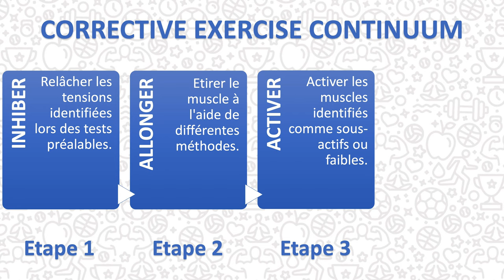Gagner en mobilité en 4 étapes!!! (corrective exercise continuum, overactive, underactive, SMR, ...)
Cette vidéo traite du corrective exercise continuum, un protocole en 4 étapes visant à regagner en mobilité. Cette méthode se base sur les logiques d'underactive et overactive muscle, pour proposer des solutions de resynchronisation musculaire. A travers la première étape, d'auto massage, via foam roller, nous allons inhiber la chaîne musculaire. On peut entendre parler de SMR, self myofascial release. A la suite de celle-ci, nous étirerons le muscle pour lui rendre de l'amplitude. Les étapes 3 et 4 viseront à contracter le muscle dans des situations simples et complexes, afin de regagner en coordinations musculaires.

REFERENCES :
- "Motor learning and control: Concepts and applications", Magill, 2007.
- "Assessment and Treatment of Muscle Imbalance: The Janda Approach", Page & al., 2010.
- "NASM Essentials of Corrective Exercise Training", Clark & al., 2011.
- "The immediate effect of soleus trigger point pressure release on restricted ankle joint dorsiflexion: A pilot randomised controlled trial", Grieve & al., 2011.
- "Muscle activity and flexibility in individuals with medial knee displacement during the overhead squat", Bell & al., 2012.
- "NASM Essentials of Personal Fitness Training", Clark & al., 2012
- "Relationship between hip strength and trunk, hip, and knee kinematics during a jump-landing task in individuals with patellofemoral pain", Boling & Padua, 2013.

SOMMAIRE :
00:00 - Introduction
00:32 - Logique
01:41 - Etape 1
02:02 - Etape 2
02:18 - Etape 3
02:45 - Etape 4
03:13 - Intérêts
03:42 - Limites
04:15 - Conseils
05:02 - Conclusion
05:38 - Générique
05:47 - Bêtisier